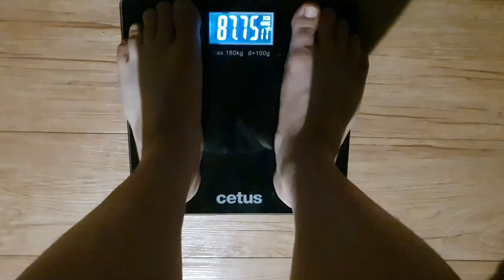Day19. 지금부터 다시 바나나만 먹는다. 28kg 될 때까지 I'm only going to live off of bananas until I turn 62lbs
강력한 요요현상에 하루동안 3키로 넘게 쪗다.
맛있더라